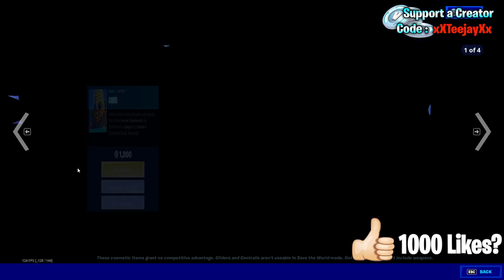EARLY Fortnite Item Shop LOTS of *RARE* Farm Skins Are Back! (Fortnite Battle Royale)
Fortnite Item Shop right now on June 22nd, 2021.